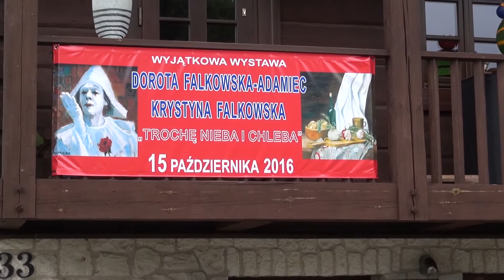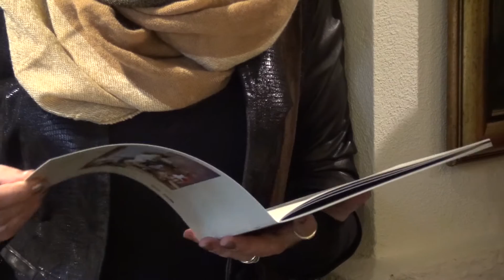RELACJA - Jubileuszowa wystawa Doroty Falkowskiej-Adamiec - "Trochę nieba i chleba"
Możesz wykorzystać ten utwór w swoim filmie, ale musisz podać w opisie filmu te informacje: